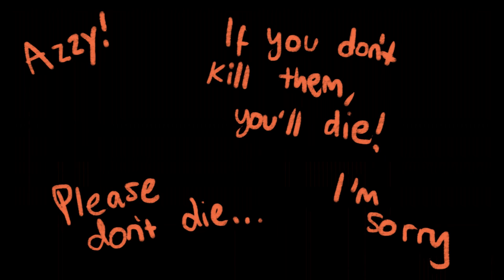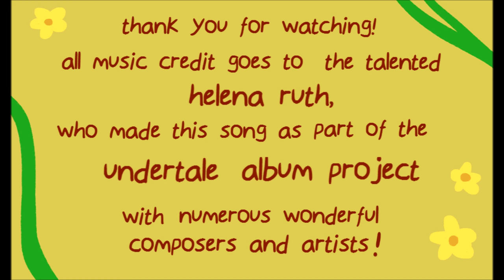Undertale - Fallen Back (Helena Ruth) MV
"do you think that anyone can be a good person, if they just try?"
this is a music video to 'fallen back', an undertale fansong created by helena ruth as part of the undertale fan album - 'songs from mt ebott'.
and be sure to check out their website, where they've released many new amazing songs!

i created this because i should've done something like this a long time ago. me and many other people have dug deep into the lore of undertale, and we discovered that chara really isn't as bad as they seem. they're just a kid who went through a lot and made some bad choices, but we can help them learn to be kind again, as long as we choose to MERCY and show them the right path.

we forgive every other character in undertale. the murderers, the liars, the manipulators. why not chara? the only person they ever killed, was themself. to save their family, and all of monster kind.

i've wanted to make a video expressing this or explaining chara for a long time, and i figure, better late than never. i want more people to learn about their past, and how they too can be good, if we just help them try!

if there's interest, i may make a video illustrating some of the reasons i believe they're a good person. if you'd like to read some of them now, there's a really cool compilation post right here!
and so much more, too! it's really worth looking into, and it'll give you a whole new perspective on chara and undertale as a whole.

updates mondays and thursdays!

official judgement boy and the myth of cinnabar merch sold here!